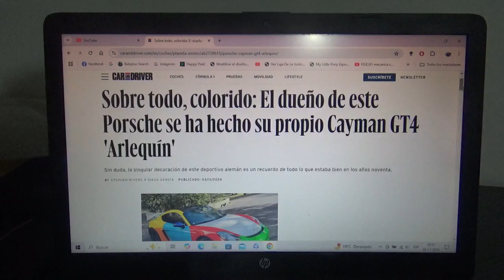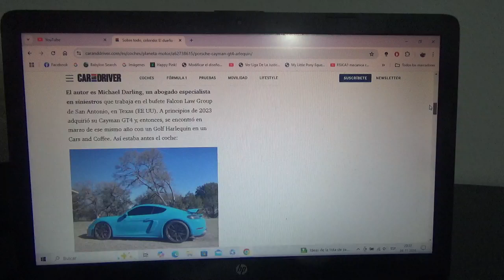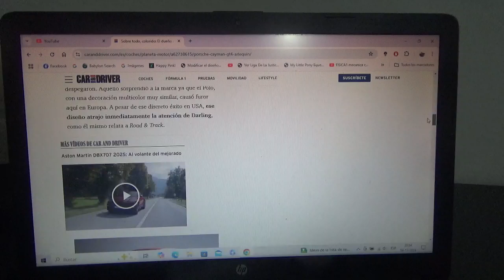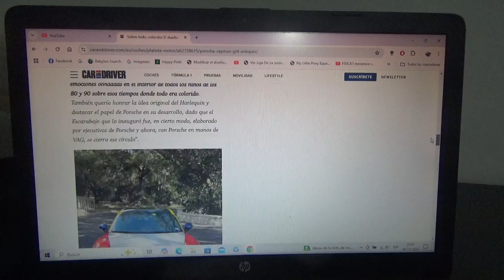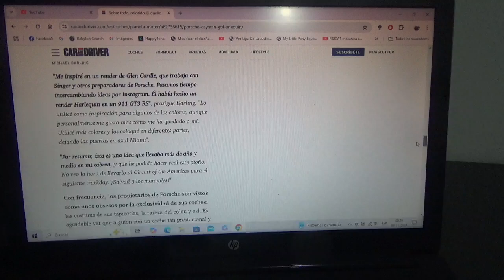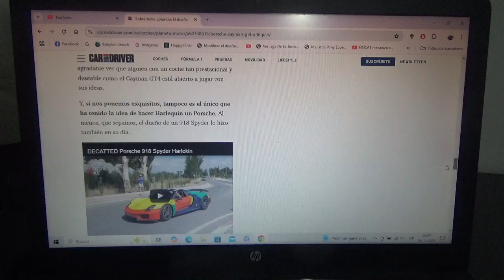El propietario de este Porsche Cayman GT4 lo convirtió en un Porsche "Alerquín"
Esta decoración hace referencia al raro VW Golf Alerquín que causó gran sensación en Europa en los años 1990